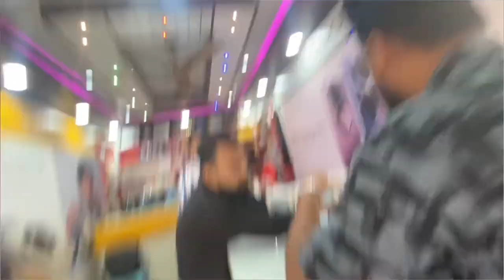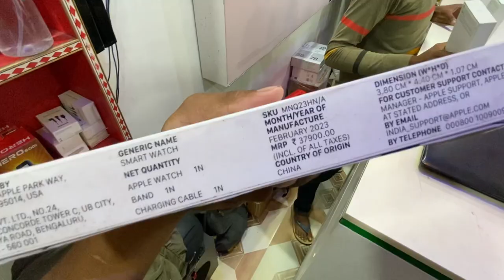১ টকা নিদিয়াকৈ i phone 15 কিনিলো 😍॥ i phone 15 unboxing ॥ Assamese vlog ॥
Shop name..New Electronic Service Centre
P.N.C Raod Nalbari
Near.. municipality office

Assamese vlog
Apple Store in nalbari
Brand new iPhone 0 down payment
Assamese viral video
Jitu m vlogs
Jubin vlog
Dimpus vlog
New electronic service centre
I phone 15 launch
I phone 15 unboxing
I phone 15 launch nalbari
Assamese video
Second hand I phone store
Second Hand Mobile
Nalbari second Hand mobile store
Guwahati second hand mobile
5g second hand mobile
Low price second hand mobile market
I phone store nalbari
0 down payment 0 interest mobile
0 down payment I phone shop
Assamese new video
Jitu m vlogs video
Jubin vlogs new video
Assamese vlog
Assamese viral video
Jitu m vlogs
Jubin vlog
Dimpus vlog
Assamese video
Second Hand Mobile
5g second hand mobile
0 down payment 0 interest mobile
0 down payment I phone shop
Assamese new video
Assamese vlog
Assamese viral video
Jitu m vlogs
Jubin vlog
Dimpus vlog
Assamese video
Second Hand Mobile
5g second hand mobile
0 down payment 0 interest mobile
0 down payment I phone shop
Assamese new video
Assamese vlog
Assamese viral video
Jitu m vlogs
Jubin vlog
Dimpus vlog
Assamese video
Second Hand Mobile
5g second hand mobile
0 down payment 0 interest mobile
0 down payment I phone shop
Assamese new video
Assamese vlog
Assamese viral video
Jitu m vlogs
Jubin vlog
Dimpus vlog
Assamese video
Second Hand Mobile
5g second hand mobile
0 down payment 0 interest mobile
0 down payment I phone shop
Assamese new video
Assamese vlog
Assamese viral video
Jitu m vlogs
Jubin vlog
Dimpus vlog
Assamese video
Second Hand Mobile
5g second hand mobile
0 down payment 0 interest mobile
0 down payment I phone shop
Assamese new video
Assamese vlog
Assamese viral video
Jitu m vlogs
Jubin vlog
Dimpus vlog
Assamese video
Second Hand Mobile
5g second hand mobile
0 down payment 0 interest mobile
0 down payment I phone shop
Assamese new video
Assamese vlog
Assamese viral video
Jitu m vlogs
Jubin vlog
Dimpus vlog
Assamese video
Second Hand Mobile
5g second hand mobile
0 down payment 0 interest mobile
0 down payment I phone shop
Assamese new video